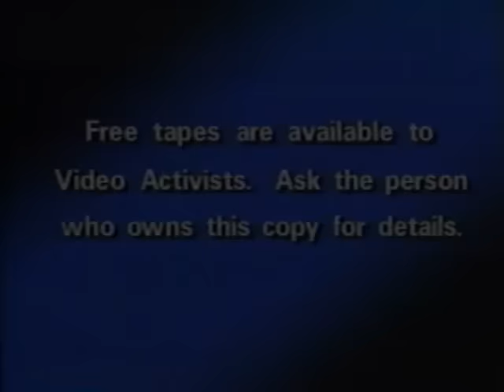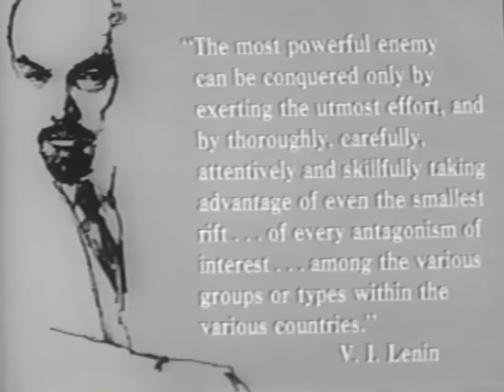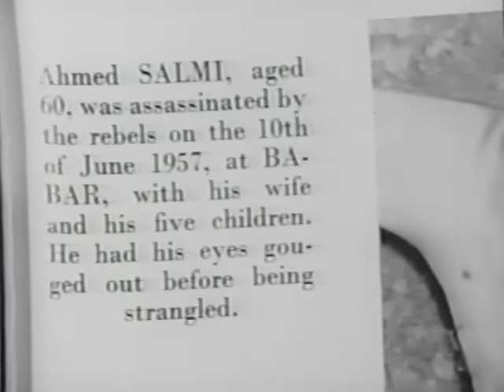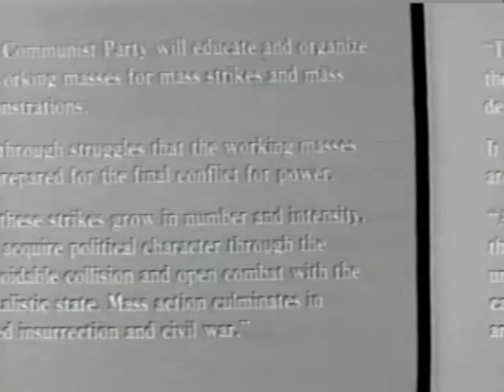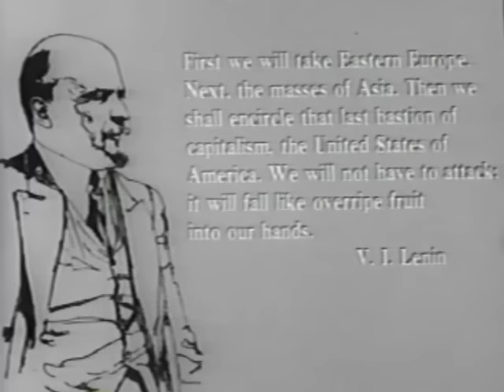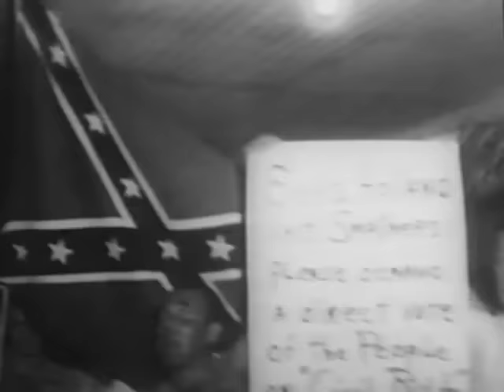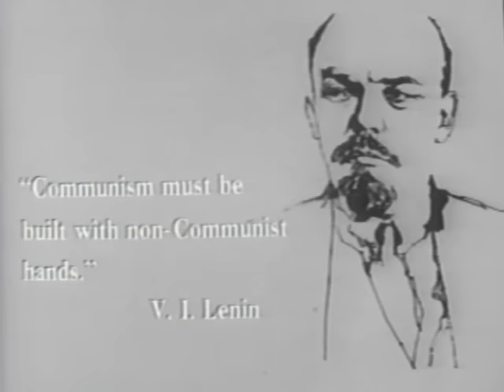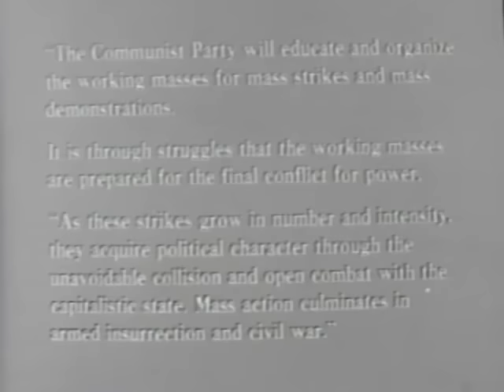Anarchy USA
In the Name of Civil Rights. This film was produced in 1965 at the height of the Civil Rights movement in America. But, instead of being out of date, it provides lessons and insights as to how the enemies of freedom manipulate people into acts of self-destruction.